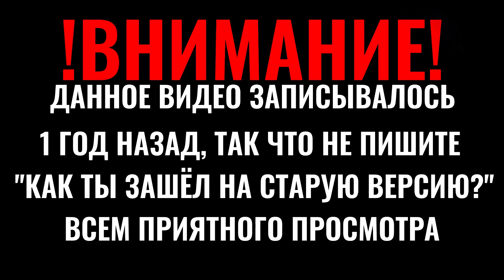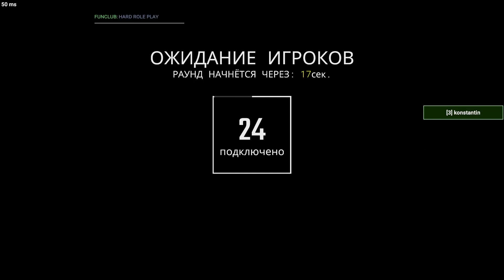SCP SL | РП, но это старая версия игры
Таймкодов нет, но вы держитесь